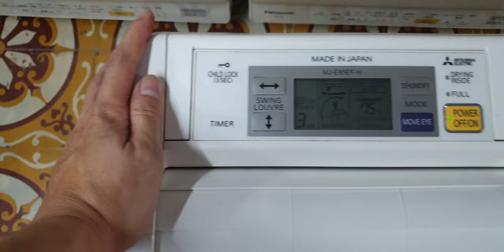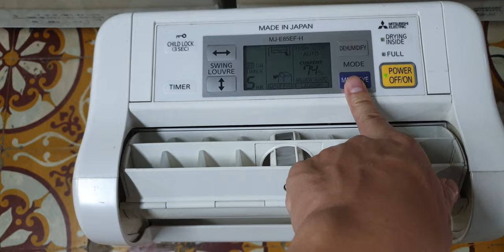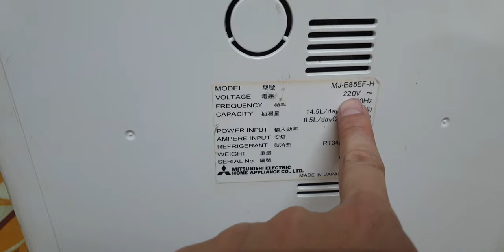#0989897559- Máy hút ẩm mitsubishi mắt liếc siêu phẩm cực đẹp